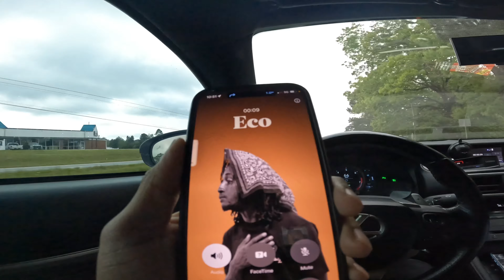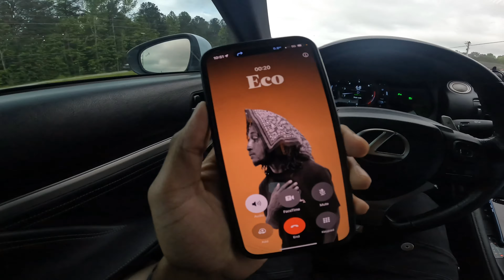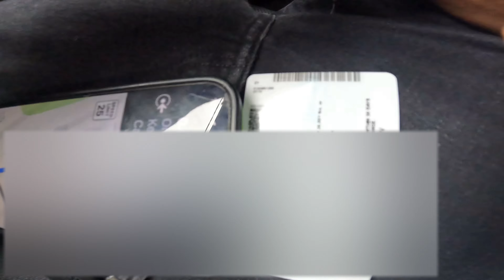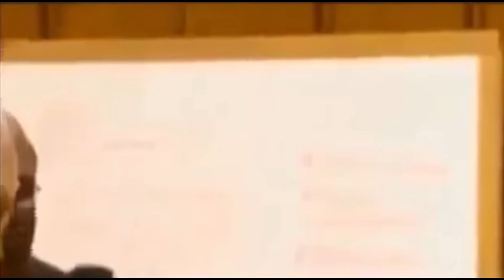CUTTIN UP IN GEORGIA TRAFFIC/SRT RIQ LEGAL PIT VLOG!!! *POV*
Instagram: @rcwylin & @skywylin
Self Improvement Channel: @WayOfLifeSky